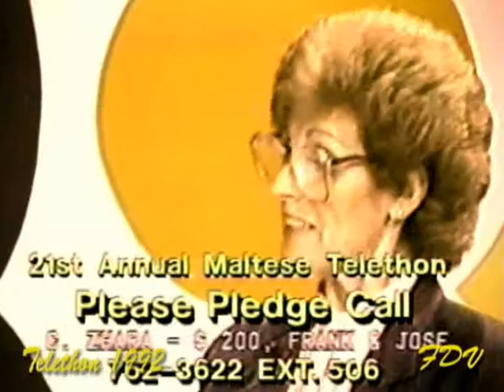another program of Look Back to the Maltese and Gozitans Community.the telethon of the 1992 for the Maltese handicaped at Dar tal Providenza Siggiewi malta